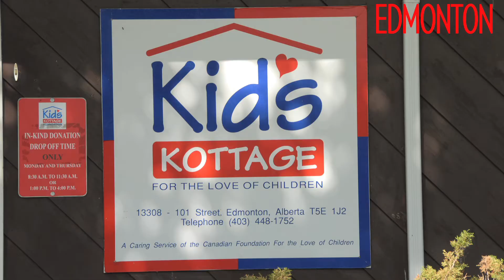HOPE worldwide of Canada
HOPE worldwide of Canada is a registered charitable organisation in Canada
Our Mission
To develop innovative programs and events that engage volunteers and communities to meet the needs of the poor and needy, bringing hope and changing lives.